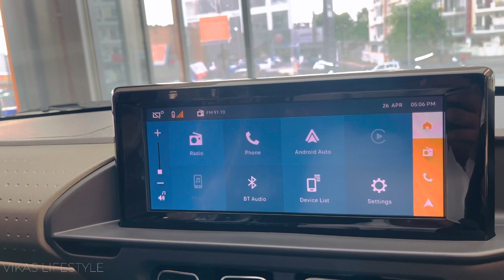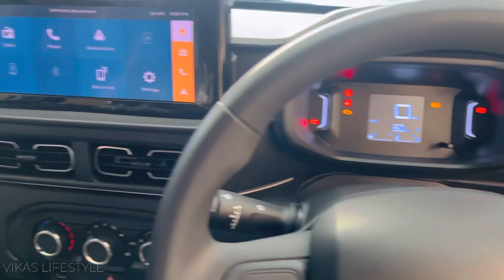New Citroën C3 Feel Petrol-₹8.07 Lakh | Drive Impression | Vikas Lifestyle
New Citroën C3 Feel Petrol-₹8.07 Lakh |  Drive Impression | Vikas Lifestyle @Vikaslifestyle1007

Citroen C3 Summary
Price
Citroen C3 price ranges between Rs. 6.16 Lakh - Rs. 7.87 Lakh depending on the variant selected.
When was the Citroen C3 launched?
The Citroen C3 was launched in India on 20 July, 2022. It received the BS6 Phase 2 update later in March 2023.
What variants does the Citroen C3 get?
The Citroen C3 is available in three variants, including Live, Feel, and Shine.
What features are available in the Citroen C3?
Exterior:
Exterior highlights of the Citroen C3 include a split headlamp design, the signature dual-slat chrome grille, fog lights, silver skid plates, 15-inch diamond-cut alloy wheels, squared tail lights, and a rear-bumper mounted number plate recess.
Interior:
The interior of the new Citroen C3 comes equipped with a 10-inch touchscreen infotainment system, wireless Apple CarPlay and Android Auto connectivity, a height-adjustable driver seat, remote keyless entry, four speakers, steering-mounted controls, and tilt-adjustable steering. Additionally, with the latest update, it also gets electrically adjustable ORVMs, a rear parking camera, a day/night IRVM, fog lights, a rear wiper and washer, and a rear defogger.
What are the powertrain details and specifications of the Citroen C3?
Under the hood, the C3 is powered by BS6 Phase 2-updated 1.2-litre NA petrol and turbo petrol engines. The former produces 81bhp and 115Nm of torque while being paired to a five-speed manual unit. On the other hand, the latter develops 109bhp and 190Nm of torque and comes mated to a six-speed manual gearbox.